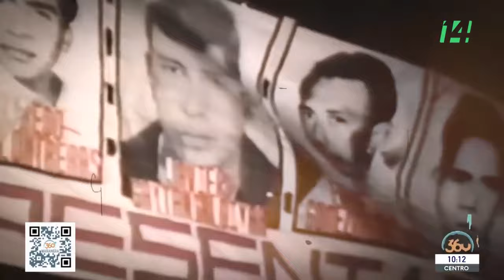Mañanera360 | Y esto va para los jóvenes | 4 de agosto de 2023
Los periodistas, Azul Alzaga y Jorge Armando Rocha, hablan sobre el exmilitar y politico mexicano, Fernando Gutiérrez Barrios, quien dirigió a la policía política durante la llamada "guerra sucia" en México.